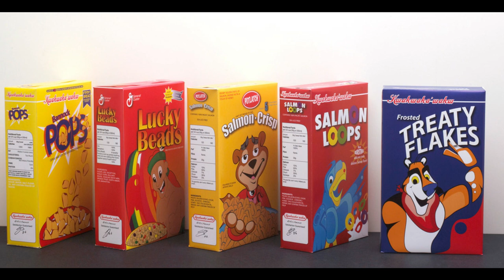Native Americans & Disability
For better information check out American Indian Cultural Perspectives on Disability by Dorothy Lonewolf Miller and Jennie R. Joe